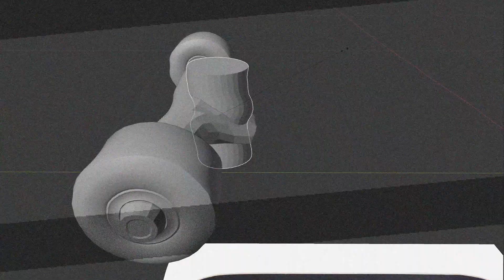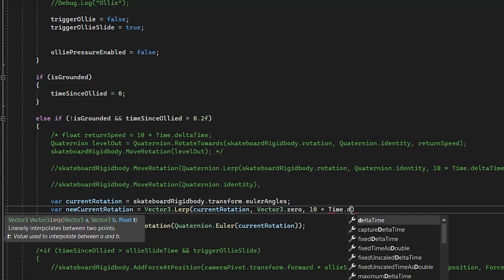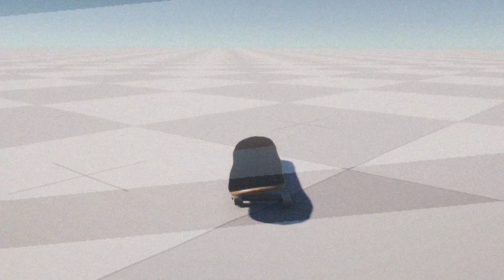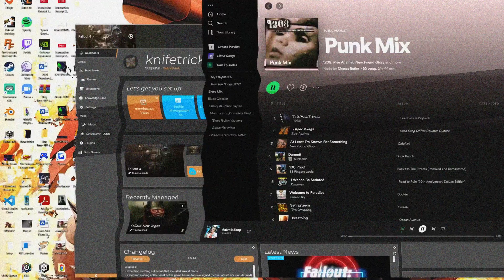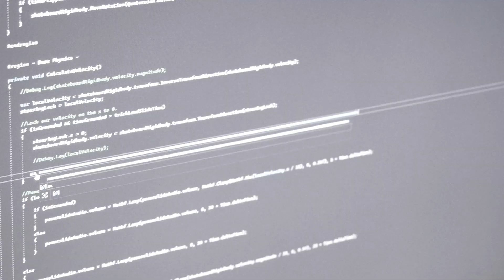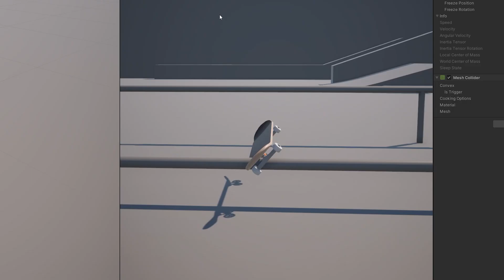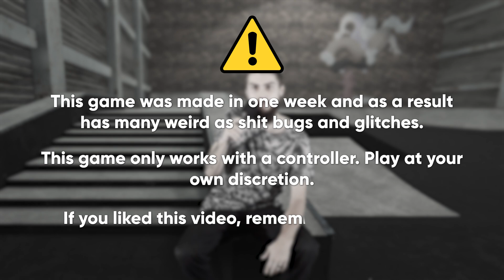Making a Skate Game in One Week | Unity Gamedev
okay it's nothing like Skate 4. but it is kinda fun if you get used to the controls and you don't mind weird physics bugs.

i sure hope it works with a playstation controller cause i didn't test that oops.

This "game" was made using Unity. If you're interested in game development you should just jump in and get started, i mean look at me i'm basically a professional at this point right?

00:00 - Intro
02:35 - The HOMIES
03:09 - Basic Mechanics
04:38 - Physics!
05:33 - New Skatepark
06:02 - Sleeeeeepy Guy
07:02 - BUGS BUGS BUGS BUGS
08:46 - Gameplay
11:02 - Outro